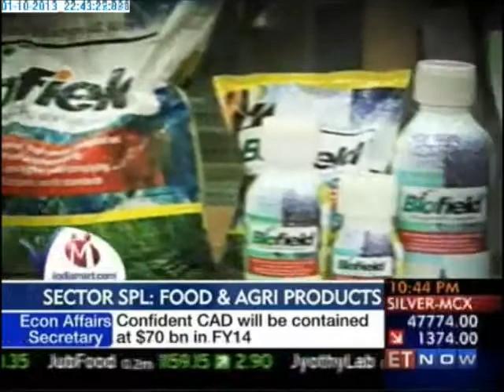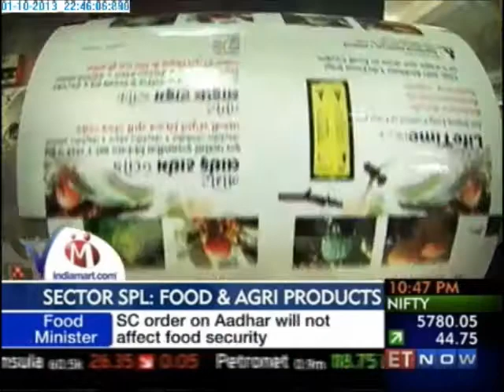Agriland Biotech on IndiaMART Leaders of Tomorrow 2013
Ramji Mangukia, Mukesh Patel & Jerambhai Mangukia
Director (Technical); Director (Project); Director- respectively
Agriland Biotech

Agriland Biotech, incorporated as a private limited company in 1994 is now enjoying the status of a limited company. It was promoted by technocrats with an experience in the area of research and development of environment friendly plant protection products. The promoters, Mukesh Patel and Ramji Mangukia both held the Master Degree in Agriculture with their specialization in Plant Pathology and Entomology, respectively and acquired the rich experience in the field of agri-biotechnology prior to the promotion of the company with massive emphasis on Lab-to-Land. The company has been the pioneer in promoting eco-friendly agricultural inputs and has launched many useful products.